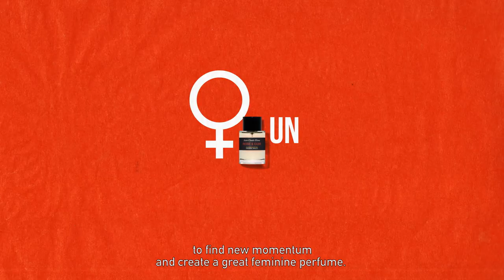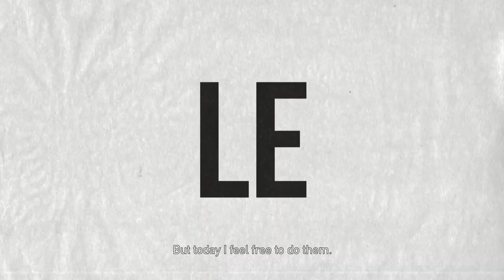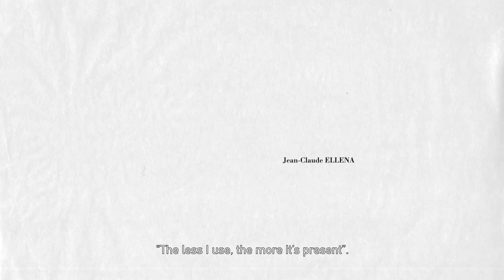Rose & Cuir: the new perfume by Jean-Claude Ellena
Learn more about Rose & Cuir, the newest addition to our perfume collection.